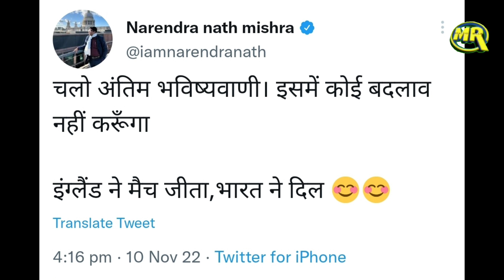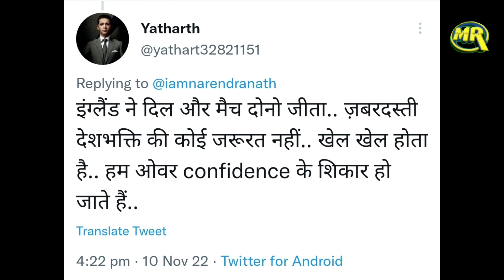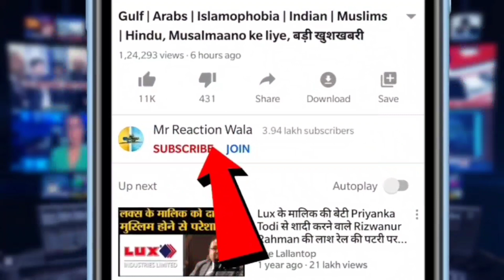YouTuber Flying Beast Selling Ticket After India Loses To England | भारत की बुरी हार Gaurav का ऑफर